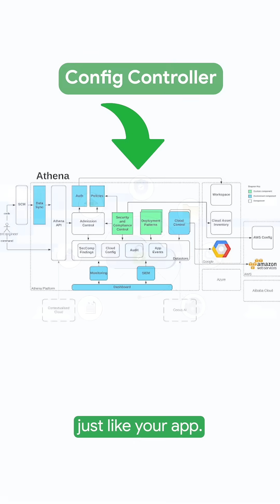Platform engineering: building a developer platform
Simplify deployments, enhance security, and boost productivity with Developer Platforms! Ditch complex Terraform pipelines and embrace easier, least-privilege deployments. Leverage Config Controller to define infrastructure with Kubernetes manifests, just like your applications. Config Controller automatically provisions cloud resources, reconciles drift, and enforces policies with OPA for enhanced compliance. Empower developers, simplify infrastructure management, and achieve DevOps best practices

Speakers: Gareth Brown
Products Mentioned: Google Kubernetes Engine (GKE)